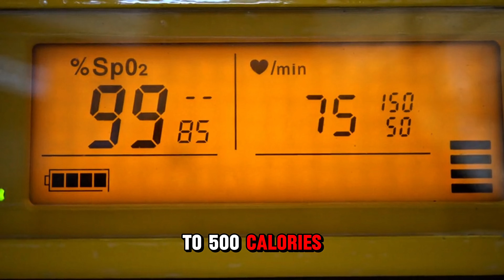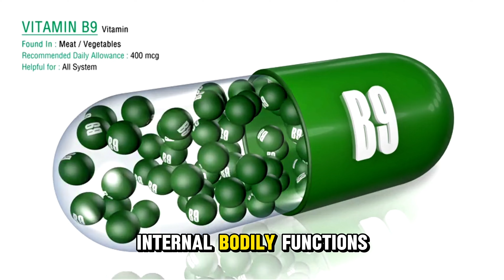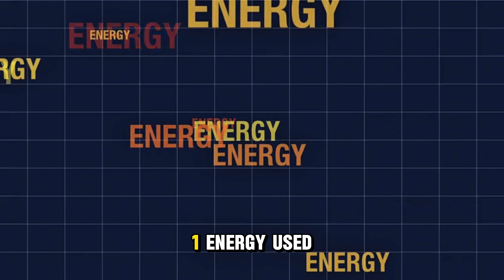Fat Loss Is a Lie? The Science They Hid From You.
Where Does Fat ACTUALLY Go When You Lose Weight? (The Science Explained!)
You burn calories at the gym... but where does the fat really disappear to? Sweat? Magic? Nope! The truth is wilder than you think.
In this video, you'll learn:
✓ The shocking way your body gets rid of fat (Hint: You breathe it out!)
✓ Why sweating doesn't mean fat loss (And what actually works)
3 simple science-backed tips to burn fat faster
Turns out, most "fat loss" advice is dead wrong. Time for the truth!
Drop a if this surprised you!